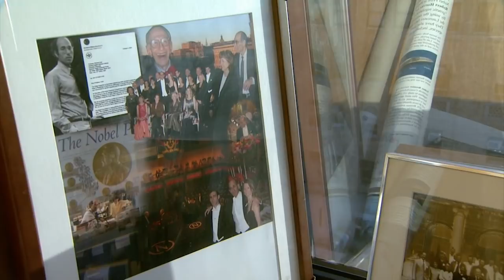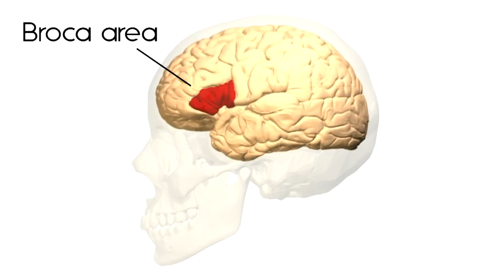Conversations in Science with Dan Rather and Eric Kandel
Eric Kandel won the Nobel Prize in Physiology or Medicine in 2000 for his work on the nervous system. Here, he discusses the mind, the brain, and his journey into a life of science.

This interview was filmed in 2008 for a series on the mind and the brain. This video is a collaboration between the Lasker Foundation and iBiology.